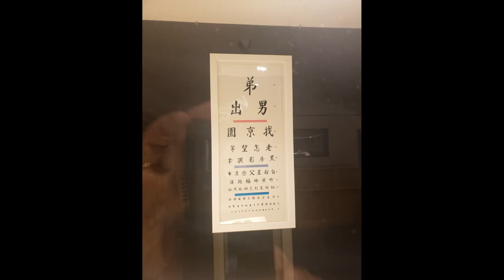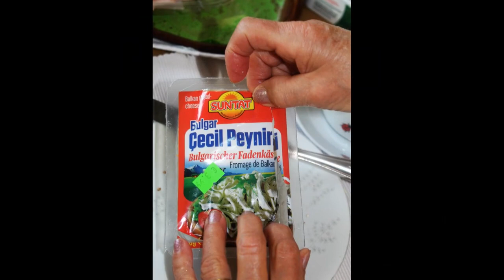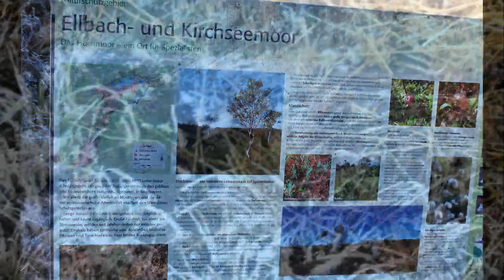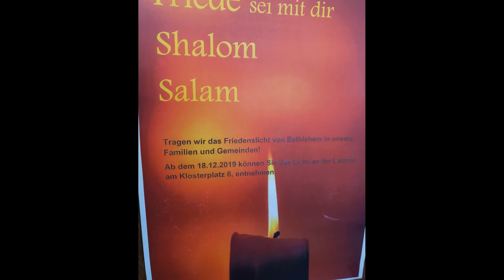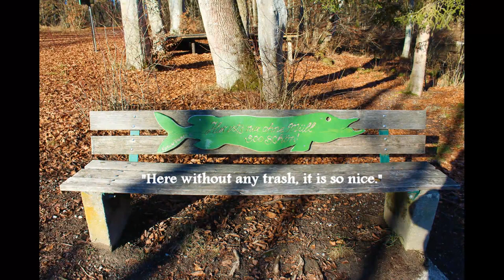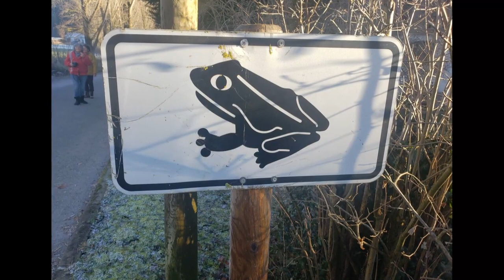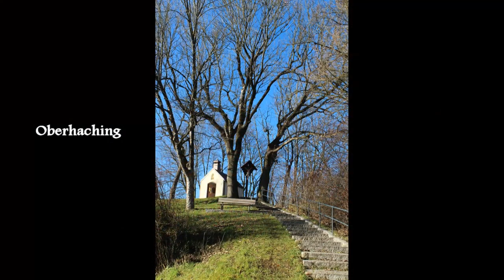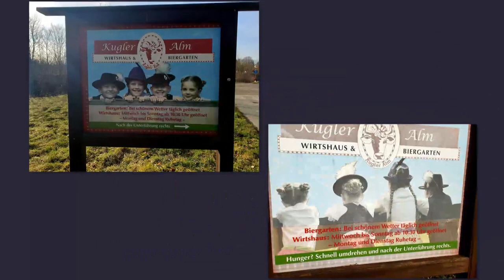Munich Slideshow 2019 final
The Stolls visit the Weimanns in Germany (near Munich)...a very special and unforgettable 2 evenings when we celebrated the 7th and 8th nights of Chanukkah wiith our dear German friends in their home in Taufkirchen